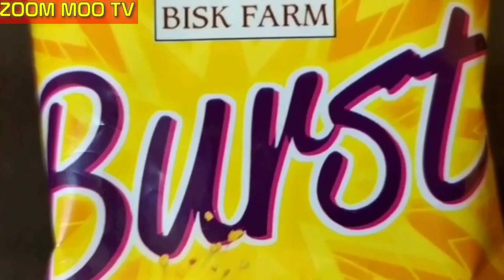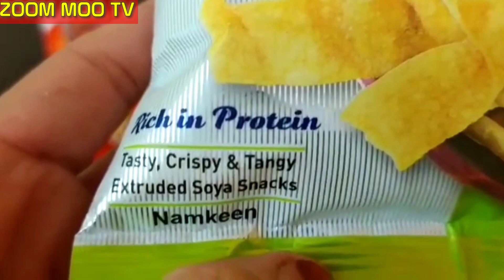Some lots of snacks|some snacks opening|ZOOM MOO TV OPENING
here you will find some interesting things opening
surprises unboxing  and unwrapping CHOCOLATE'S, CANDIES, ICE-CREAM, BISCUITS, TOFFEES, SURPRISE TOYS, SNACKS, STATIONERY ITEMS review and many more things please subscribe to ZOOM MOO TV OPENING THANK YOU GUYS PLEASE STAY CONNECTED